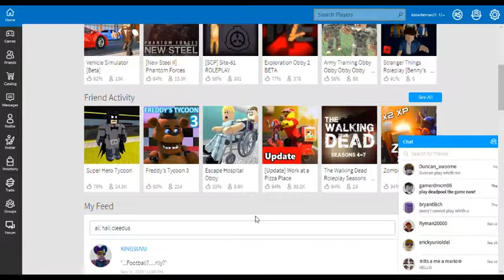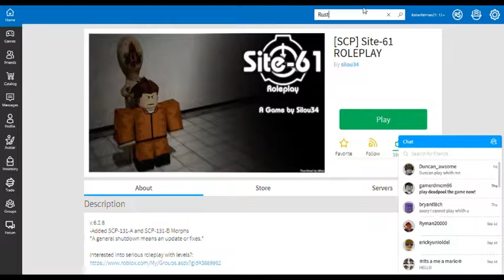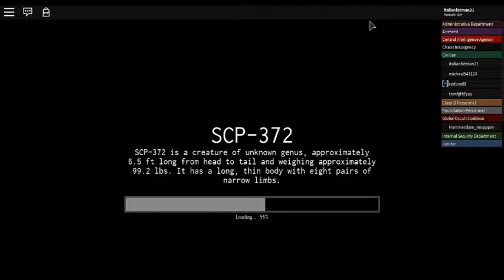roblox scp and airsoft